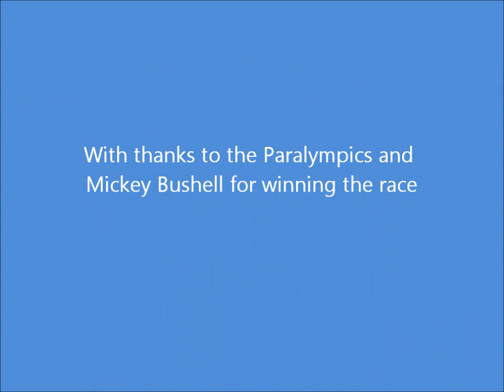Paralympic Men's 100m Wheelchair Final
Well done Mickey Bushell